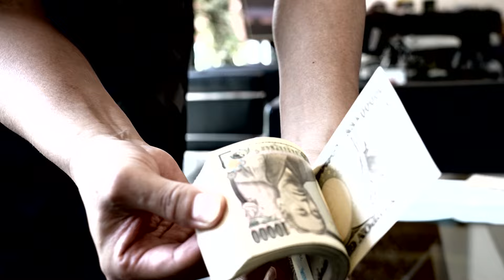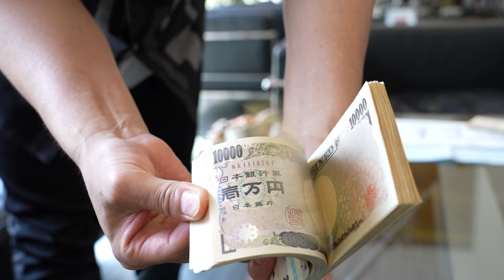井戸田潤のグーっとくる車探し！【納車編】BMW330ciカブリオレのオーナーになりました！金額を深堀したら…闇すぎた！#2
納車の手続き編、ついに購入金額も発表し現金一括購入！銀行の袋が分厚い！
井戸田潤、正式にBMW 330ciカブリオレ オーナーになりました！
しかしオーナーさんはあわよくばキャンセルをまっていた！？
そこには色々な理由や複雑な気持ちもあって…？

00:00　OP
00:23　手続き開始
01:25　金額発表！
04:24　お支払い！
07:00　衝撃事実

※毎週月曜日公開予定

■関連サイトリンク
・グーネットで購入可能なＢＭＷ　３シリーズの車両一覧